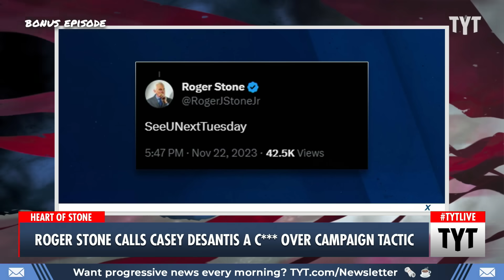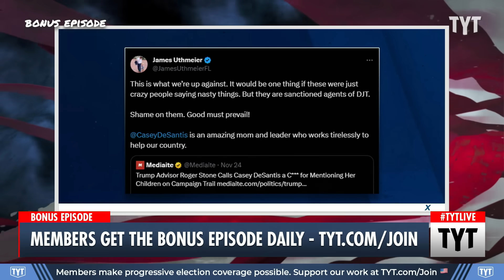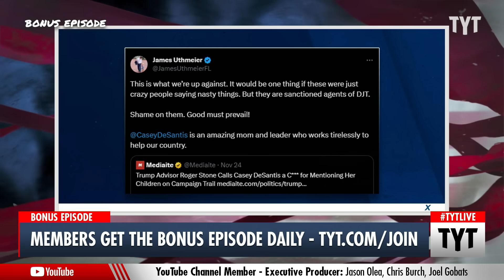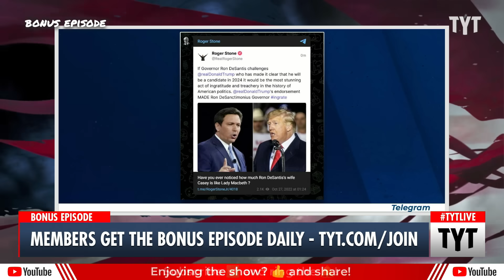You Won't BELIEVE What Roger Stone Just Called Casey DeSantis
Roger Stone is big mad that Casey DeSantis invokes her kids when she campaigns for her husband Ron DeSantis. Ana Kasparian and Wosny Lambre discuss on The Young Turks.

"Roger Stone, a longtime advisor to former President Donald Trump backing him in his quest to reclaim the White House in 2024 called the wife of Florida governor and Republican presidential candidate Ron DeSantis a c*** on X Wednesday night.

Stone was responding to a post from failed GOP congressional candidate Mike Crispi objecting to Casey DeSantis’s invocation of her children on the campaign trail."

231127__BE03DesantisWife